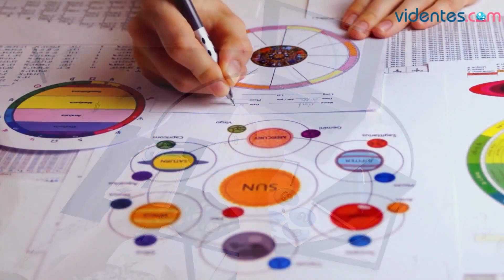HORÓSCOPO DIARIO ☀️❣️🌞 ACUARIO ♒️ JUEVES, 9 DE NOVIEMBRE DE 2023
Horóscopo de Acuario para hoy, jueves 9 de Noviembre de 2023. El horóscopo para hoy: descubre tu futuro gracias a mi horóscopo diario para ti.